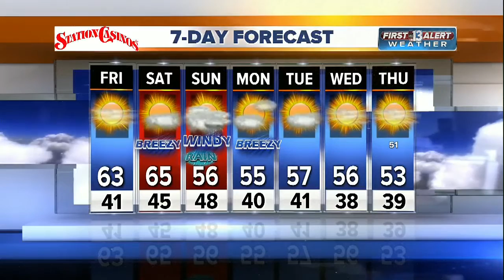13 First Alert Weather for Friday morning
Friday morning forecast for 11/25